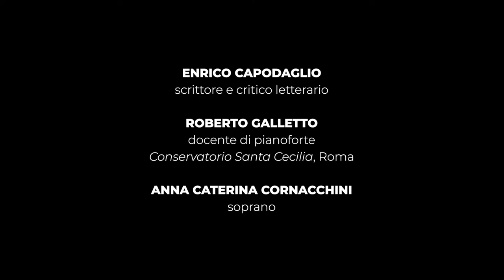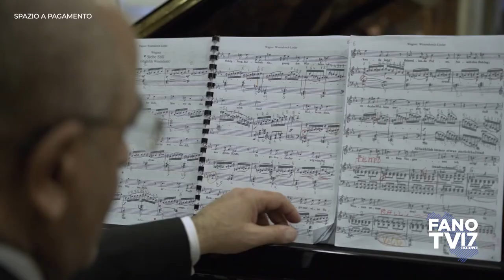06 - ESPLORARE I CONFINI - Nietzsche e Wagner, un'amicizia stellare